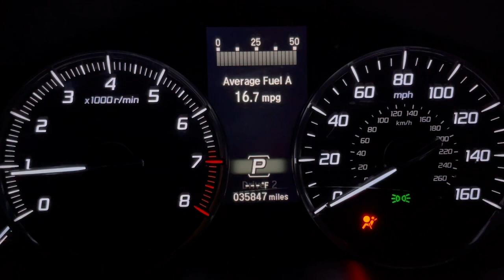GIVE IT TO ME | Pitbull | IAmChino | Yomil y El Dany | ZUMBA | Choreography by: ZIN JOEL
Videographer:
Joshua Hafalla